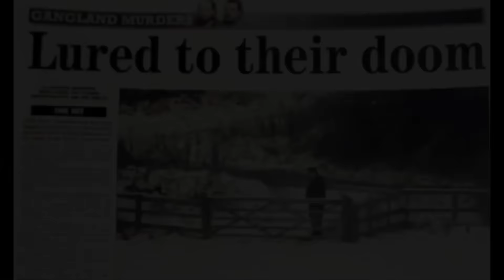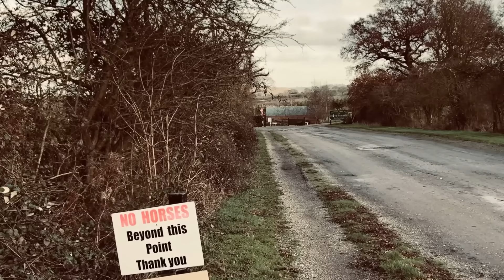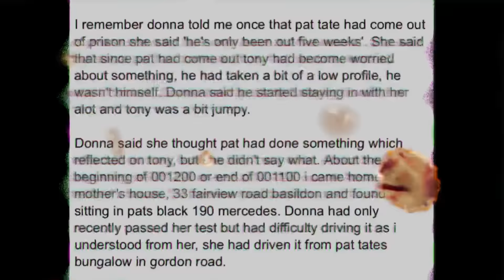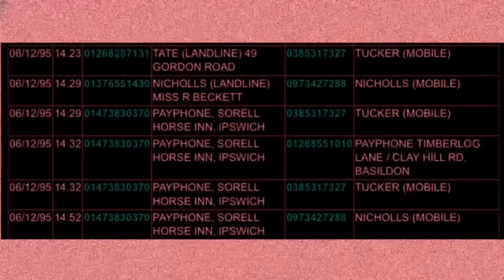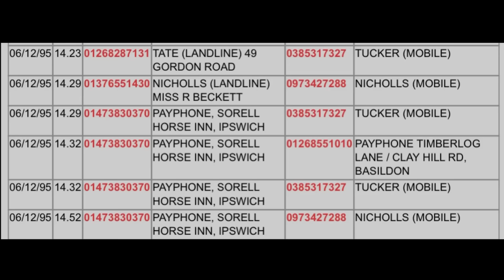The Essex Boys Murders "The Life of Pat Tate"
The victims were known to be part of the 'Essex Boys' drug gang, and numerous theories formed surrounding how they came to be shot eight times in a peaceful Essex village.